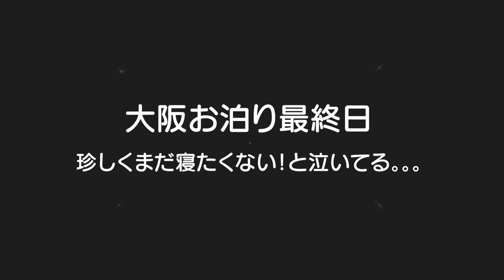大阪帰省最後の夜に号泣！大好きな弟になでなでしてもらって満面の笑みの兄w5歳児男女双子と2歳児末っ子の大阪旅行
二卵性男女双子生後5歳3ヶ月＆2歳4ヶ月　珍しく泣いてる！最近ごう君が意地はる事が増えてきたけど成長かな？はる君になでなでしてもらってデレデレのごう君ｗふわちゃんまた大好物増えたねｗ